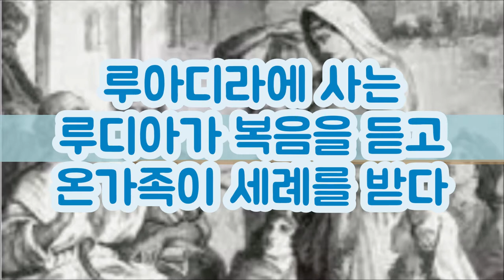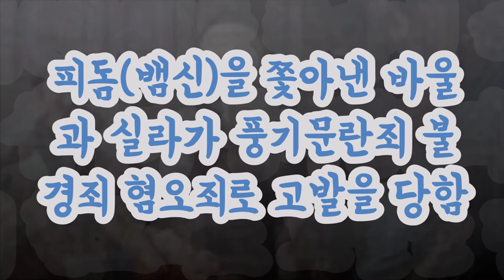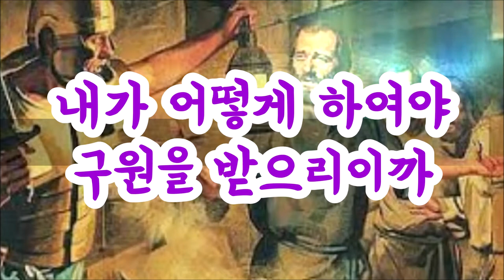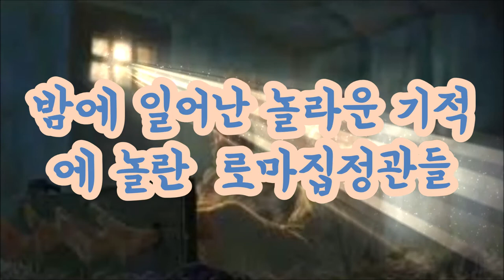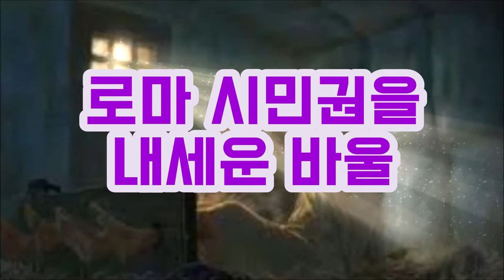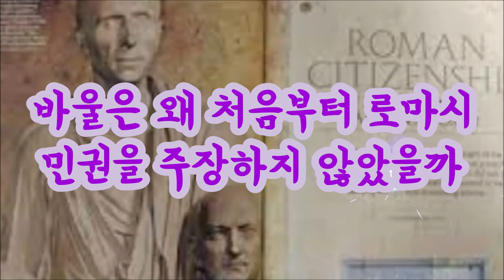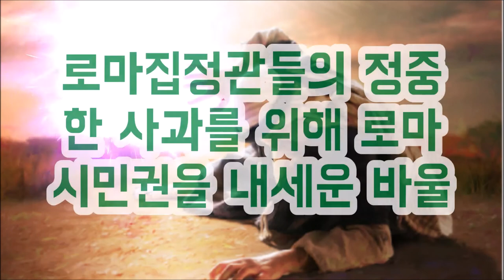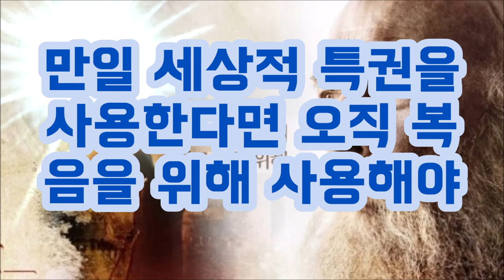바울은 왜 빌립보 감옥에서 로마시민권을 주장했을까? Why did Paul claim Roman citizenship in Philippi?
바울은 그리스도를 존귀케 하기 위해 세상의 모든 특권을 배설물같이 버렸다.
그런데 2차전도여행의 첫도시인 빌립보에서 로마시민권을 주장했다.
왜 그랬을까?
바울은 복음의 존귀함과 특권을 위해 그리고 로마황제앞에 가서 복음을 전하기위해서 로마시민권을 사용했다.
오직 복음을 위해서!
Paul threw away all the privileges of the world in order to exalt Christ.
However, he claimed Roman citizenship in Philippi, the first city of his second missionary journey.
Why?
Paul used his Roman citizenship for the honor and privilege of the gospel and to preach the gospel before the Roman emperor.
Only for the Gospel!